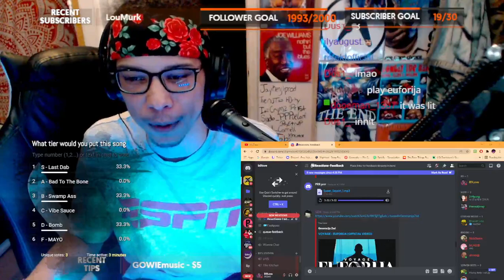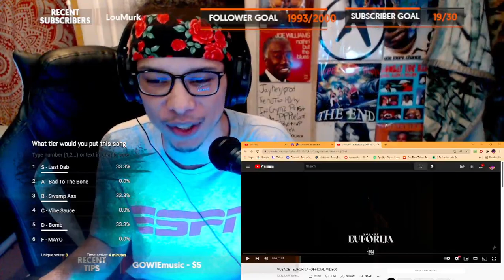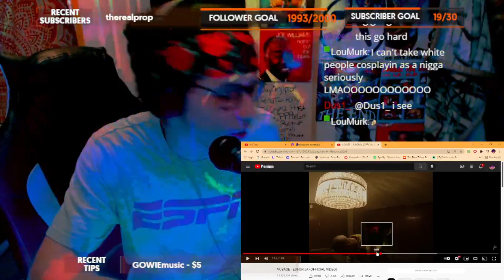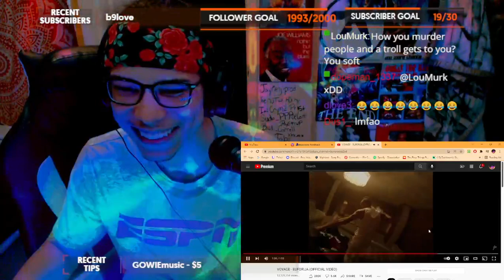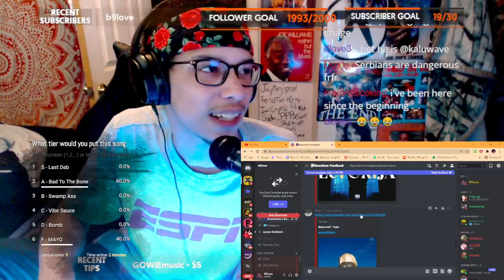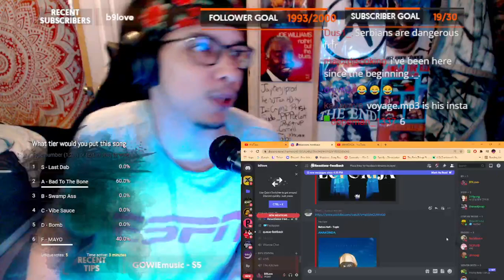American Reacts To VOYAGE - EUFORIJA